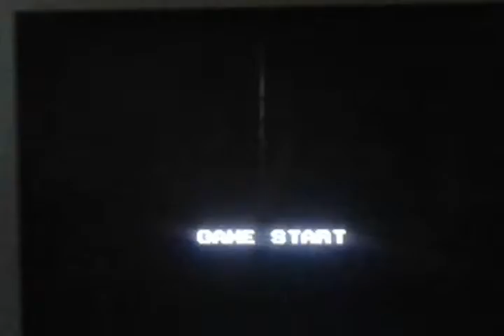Cars Rasing jugando el ranud 1!!!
Bueno en este caso les bine a traer un video que jamas se a bia visto jamas
Espero que se diviertan

Facebook:Francisco Ociel Dzul Medina

Pagina de facebook:Memelandia mundo masiso

Like y suscripcion